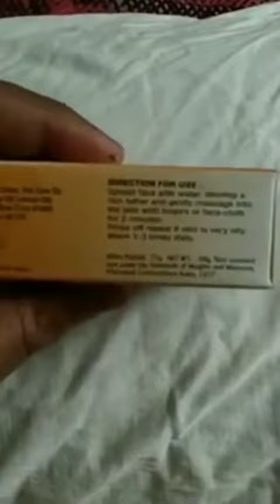ARIDHI PIMPLE AND SKIN WHITENING SOAP By RUBY Beauty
RUBY BEAUTY
COSMETICS WHOLESALE SUPPLIER IN AHMEDABAD GUJARAT
SHOP NO 128-B TUTORIAL MARKET
NEAR TEEN DARWAJA GANDHI ROAD
AHMEDABAD-380001

follow our instagram business page for daily cosmetics updates